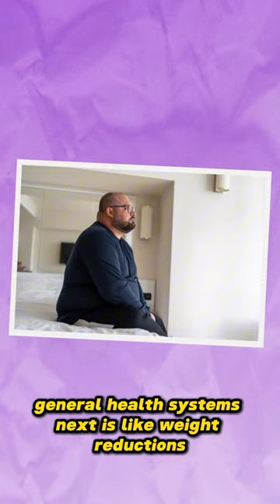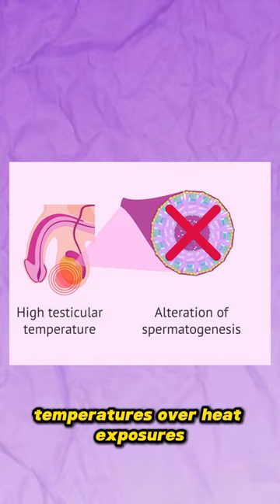Top Doctor’s Tips to Boost Sperm Quality!| 💪Dr. Pramya Nanjundan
Top Doctor’s Tips to Boost Sperm Quality! 💪